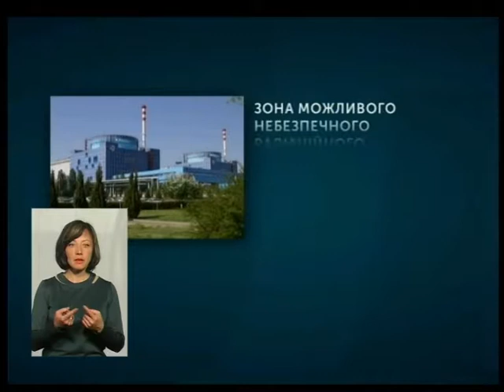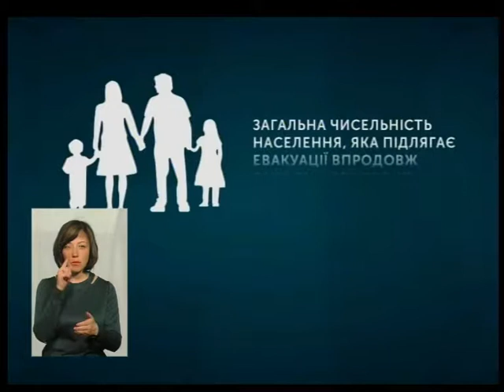Тема дня. Атомна енергетика, безпека та доцільність використання 26.04.2018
У разі аварії на Хмельницькій АЕС евакуації підлягає 135 тисяч чоловік. Про безпеку і доцільність використання атомної енергетики,   говоримо сьогодні у «Темі дня» з керівником центру енергетичних консультацій і менеджером проектів «АСТАР» Степаном Кушніром